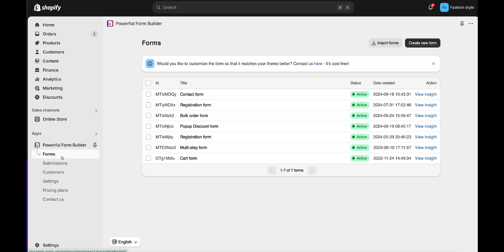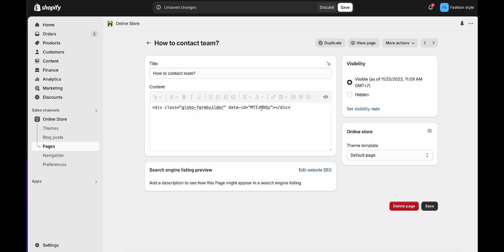Display a form on the online store | Powerful Form Builder | Shopify App Tutorial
This video shows you how to add a form to  a page you want with simple setting of the app